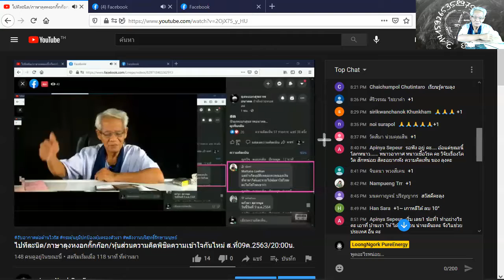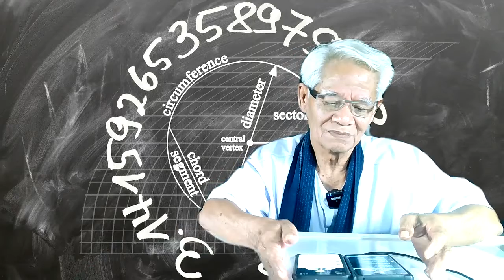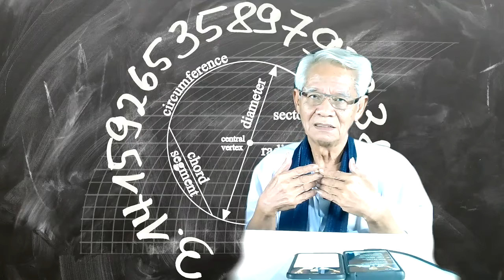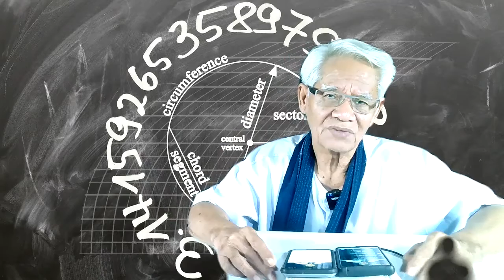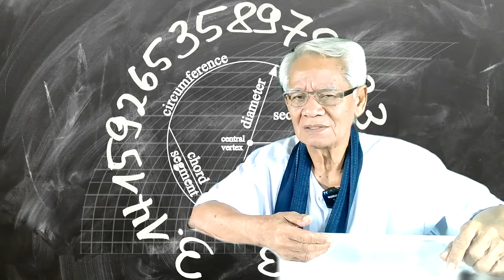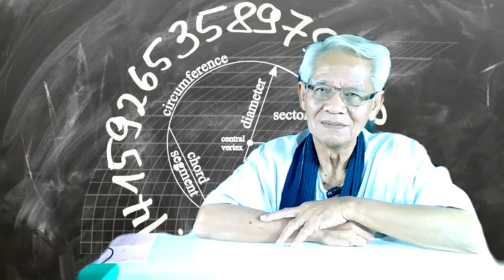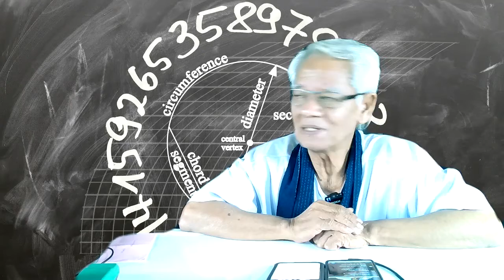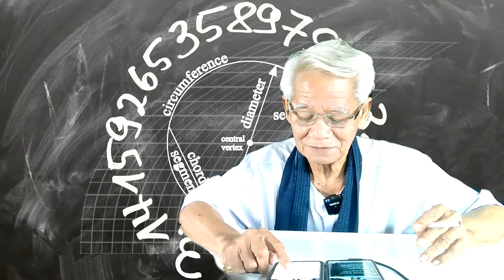เสียงเป็นได้ไหม? /ภาษาลุงหงอกกิ๊กก๊อก/องค์ความรู้ไหม่ในศตวรรษที่ 21 [EP.0] วันที่ 07 มค. 2564